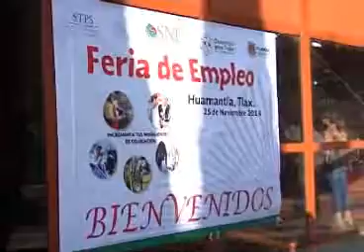Destacan participantes de Feria del empleo realización de estos eventos